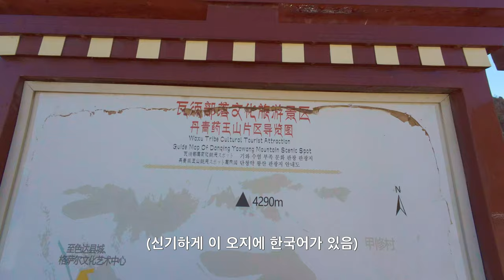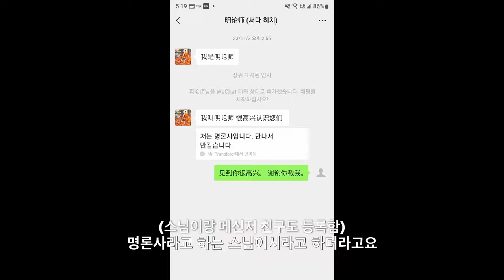중국에선 볼 수 없었던 티벳의 매력에 빠진 이유 - 동티벳(2)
안녕하세요. 이번 이야기는 써다 2편으로 오명불학원 진입 실패 후의 이야기를 다룹니다.
가고 싶은 곳을 못 가서 좌절스러웠지만 그래도 저희는 동티벳 지역에서의 여행을 이어갔습니다.